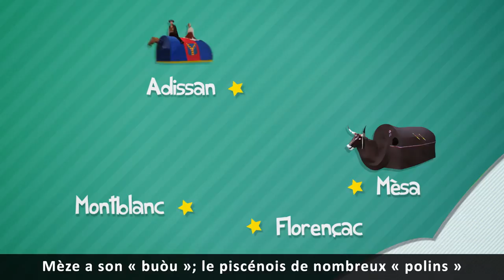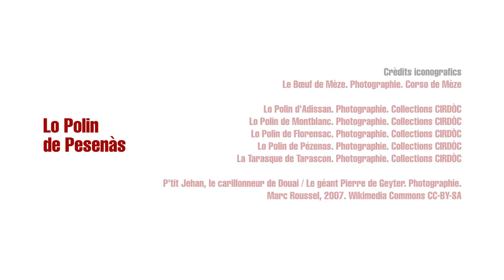Pesenàs : Lo polin VOSTFR - Occitanica eAnem / CIRDOC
Pézenas : le Poulain